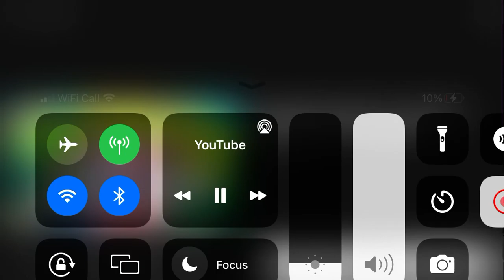WOMBO COMBO HAPPY FEET Sound Effect!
HAPPY FEET! WOMBO COMBO HAPPY FEET, Then….